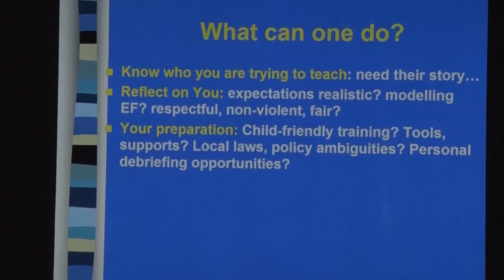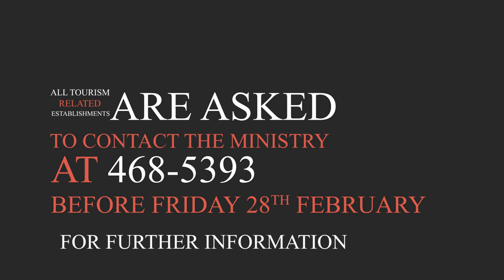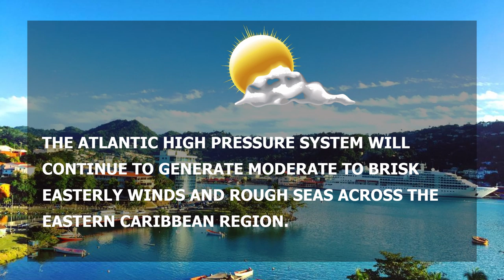NTN Nightly News (Feb. 7, 2020)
In the evening news package:
Police officers are better able to handle serious sexual offenses following a training workshop; a special education subsector finds solutions to issues affecting learning; and the Victoria Hospital announces the temporary suspension of elective and day surgery.